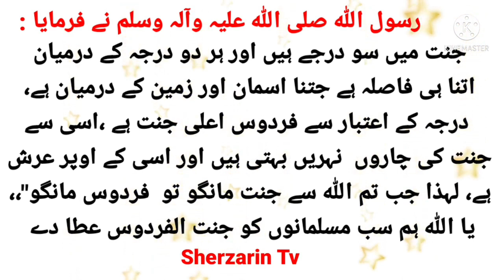Rasool Allah sallallahu alaihi wasllam ne farmaya, jannat mein...